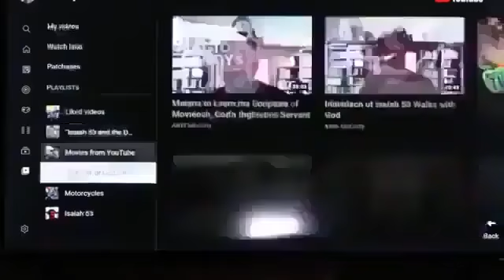Introduction: “Isaiah 53 and the Day of the Lord” Dictated By God To His Righteous Servant. Moshiach